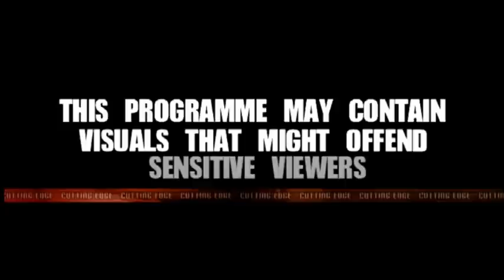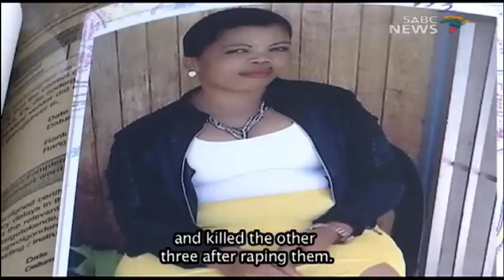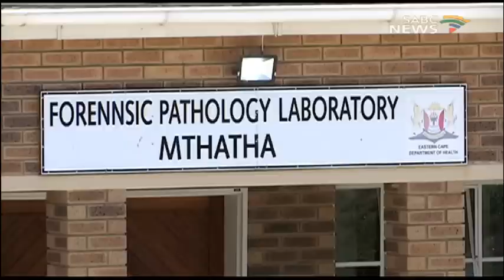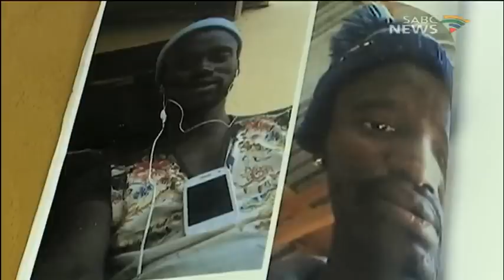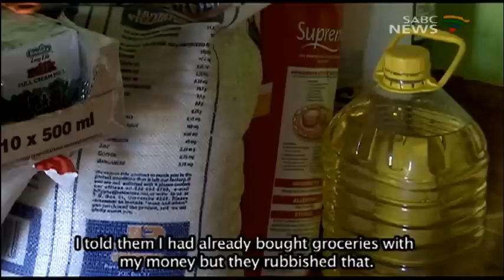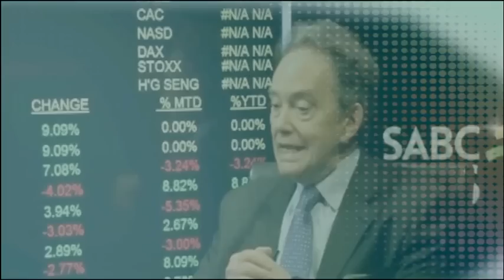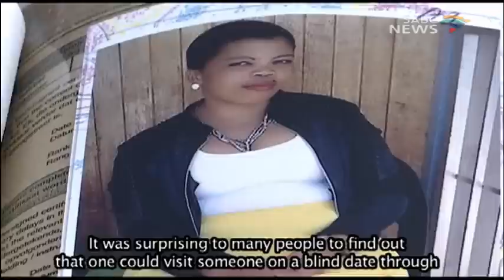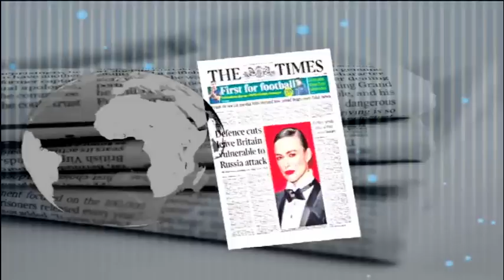Cutting edge: 18 March 2018